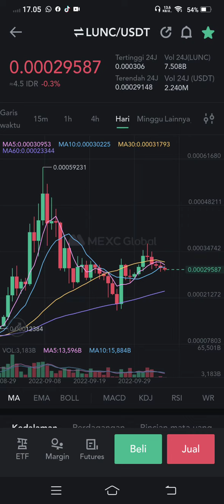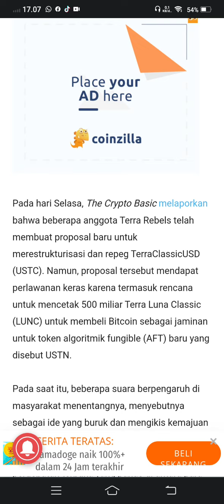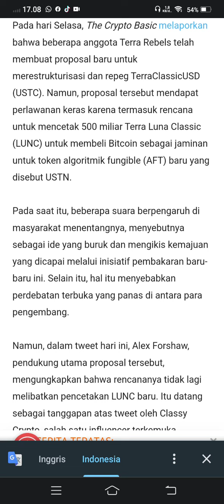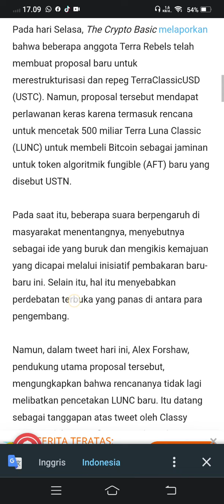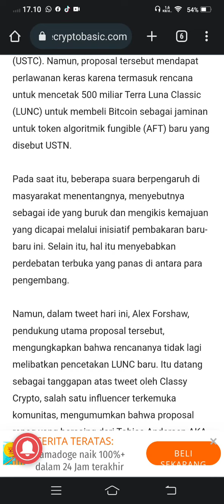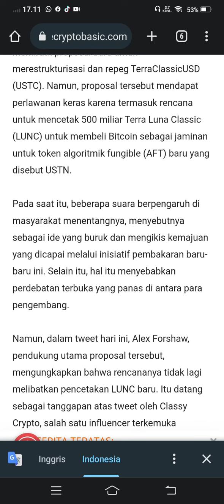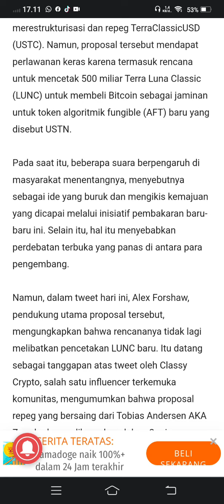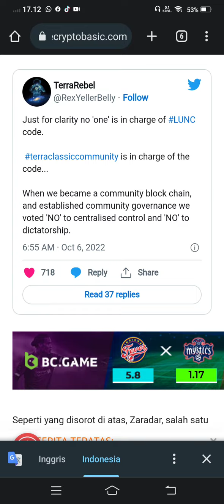LUNC INI FAKTANYA.. 🙏🙏